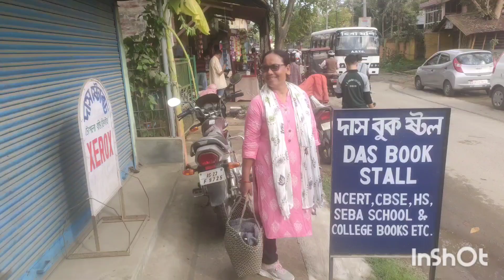ডিগবৈ পৰা শদিয়ালে অহাৰ পথত মাজতে ৰাইডাং চাহ বাগিছাৰ ফেক্টৰীখন#assamese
ডিগবৈ পৰা শদিয়ালে অহাৰ পথত মাজতে ৰাইডাং ঢাহ বাগিছাৰ ফেক্টৰীখন#assamese